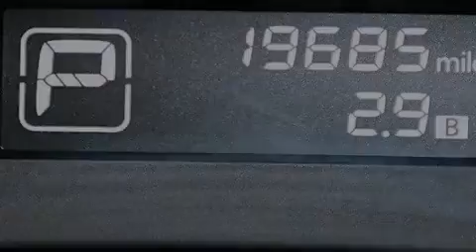Used 2014 Infiniti QX60 Tampa FL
Haz clic aquí para ver el precio Hemos tenido el honor de servir a la zona de Lake Worth fl , le prometemos que su experiencia superará sus expectativas ! Year : 2014 Make : Infiniti Model : QX60 Engine : Motor con 6-Cil de 3.5L Trans . : Transmisión Continuamente Variable Millaje : 19,684 Stock : 81215 Offleaseonly.com 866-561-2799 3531 Lake Worth Rd Lake Worth , fl 33461